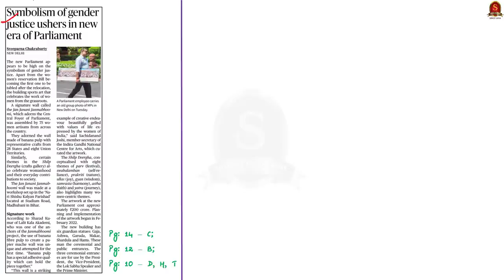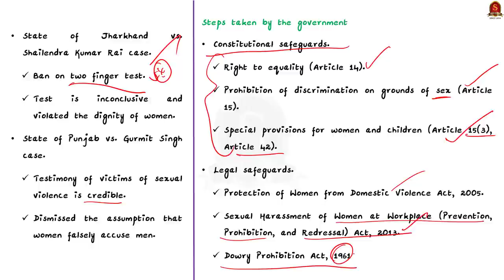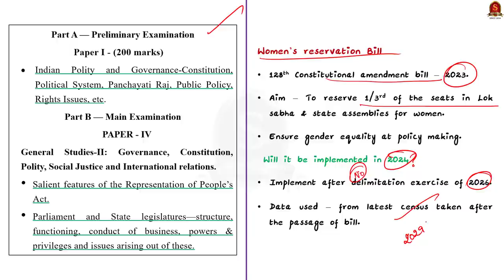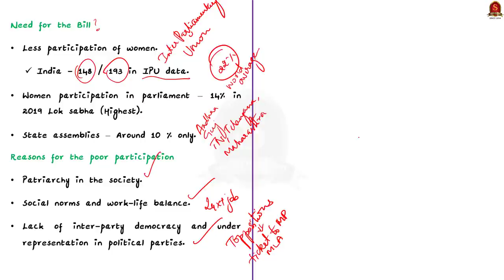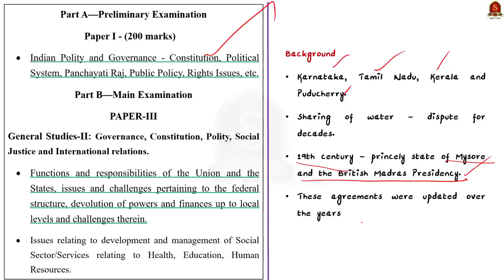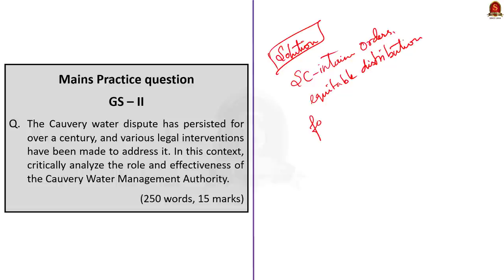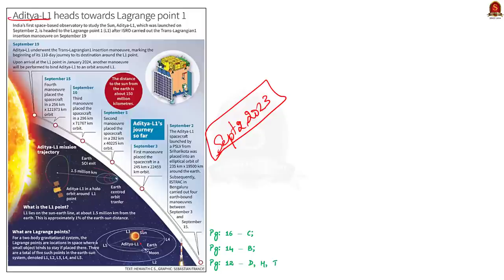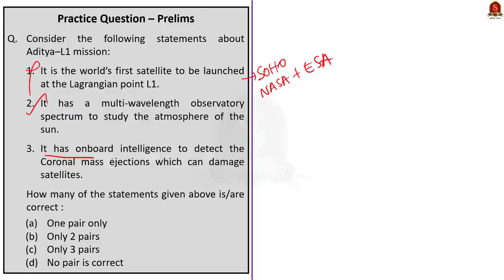The Hindu Daily News Analysis || 20th September 2023 ||UPSC Current Affairs || Mains & Prelims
Time Stamping
►►Introduction - 00:00
►►List of Topics - 00:11
1. Symbolism of gender justice ushers in new era of Parliament – 00:19
2. Govt. introduces women’s quota Bill in Lok Sabha; PM calls for a consensus - 06:09
3. The Cauvery Water Management Authority should act - 13:12
4. Centre floats new science awards - 20:29
5. Aditya L1 heads towards Lagrange L1 - 23:20
6. Prelims Practice Questions - 26:29
7. Mains Practice Questions - 27:49